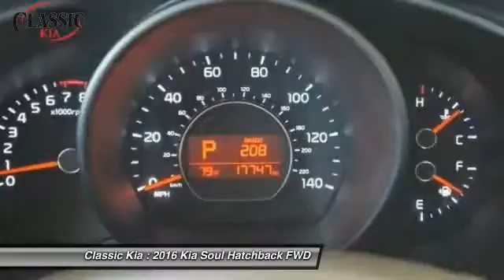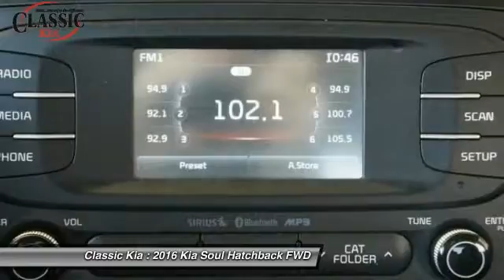2016 Kia Soul Carrollton, Dallas, Richardson, Plano G7820208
2016 Kia Soul Plus

Classic Kia
2920 I-35E

One Owner!! Looks and drives like new. Low miles indicate the vehicle is merely gently used. Put down the mouse because this charming 2016 Kia Soul is the good-time car you've been looking to find.